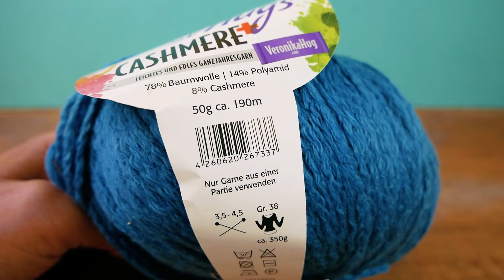Schnelles Frühlings Hals Tuch Häkeln | Woolly Hugs | Feste Maschen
Ihr bekommt nicht genug von Dreieckstüchern? Dann passt auf! Eva zeigt euch wie ihr euer eigenes leichtes Dreieckstuch super schnell und einfach selber machen könnt. Viel Spaß dabei 💖

6er Nadel *
9mm Nadel*
12mm Nadel*

25628